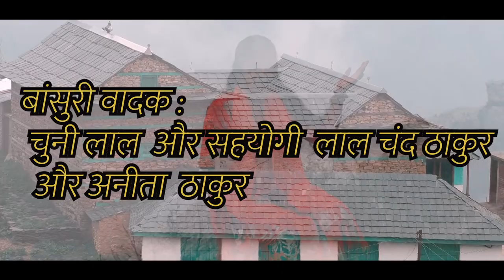Jai Naga Beluya || Geeta Verma | Music By Jagdish Rajta || New Pahari Nati 2021 || Hukam Photography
Jai Nag Belu Ki nati

Singer :  Geeta Verma
Lyrics :  Geeta Verma

Video By : Hukam Negi photography

Latest Pahari Nati Jai Nag Belu Ki
Belu Nag Ki Nati